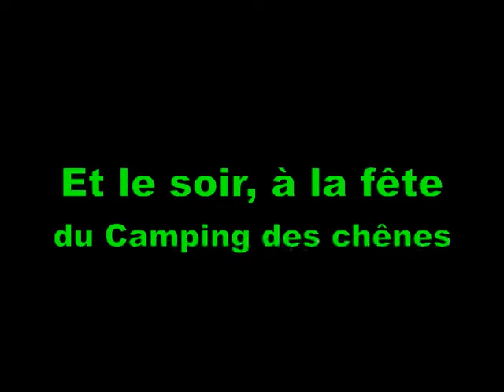La danse du Camping des chênes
Le camping des Chênes à Chauzon. Super ambiance et que des gens sympa!